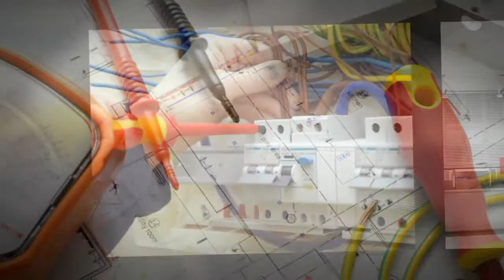GS ELECTRICAL - Need an Electrician in Nottingham? 2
NEED AN APPROVED ELECTRICIAN IN NOTTINGHAM?
Based in Nottingham, we have a wealth of experience in all aspects of electrical contracting.  Our team are all trained to City Guilds standard. All our work is fully insured with a full public liability insurance.  We aim to provide a prompt, friendly reliable service.

All work will be carried out in accordance with the current IET Wiring Regulations, and upon completion of works all relevant Certificates will be provided.

All work is signed off under the NAPIT competent person scheme.